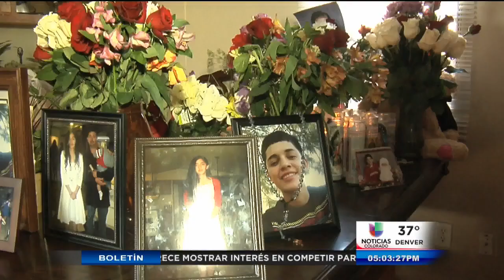Declaran muerte de Jessica Hernández como homicidio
Denver, (Entravision).- A dos días de que el forense declarara la muerte de Jessica Hernández como un homicidio, sus padres hablan al respecto. Marali Madrid nos cuenta más de esta entrevista cara a cara con Laura Sonia Rosales.